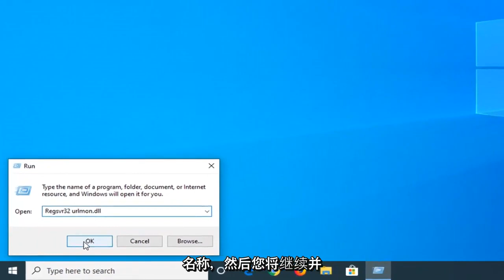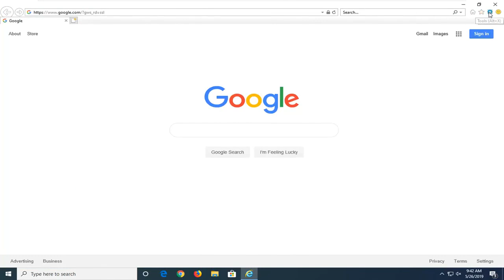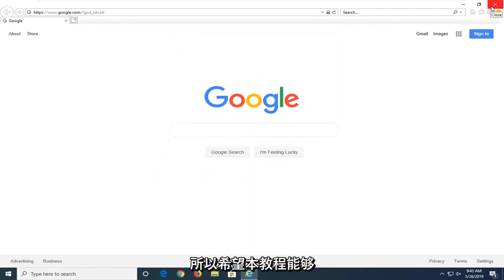[已解决]此页面上的脚本中发生了错误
如何修复“此页面上的脚本发生错误”[教程

“运行”文本：
Regsvr32 urlmon.dll

您可能在过去 10 分钟内一直在缓冲在线视频，或者经过一个小时的搜索终于找到了您要查找的网页；无论在何种情况下，当您被“此页面上的脚本中发生错误”消息阻止时，都会有点烦人。幸运的是，有一系列针对此问题的修复程序。

脚本错误在互联网冲浪者中仍然很常见。它不仅限于您可能认为的网络浏览器。 “本页脚本出现错误”多是IE浏览器报错，但使用IE脚本的程序很多，所以是和很多不同的应用程序一起报的。事实证明，该问题并非特定 Windows 版本所独有，因为已确认所有最新版本（包括 Windows 7、Windows 8.1 和 Windows 10）都会出现此问题。

本教程中解决的问题：
此页面上的脚本出现错误
此页面上的脚本出现错误 windows 10
此页面上的脚本出现错误 windows 7
此页面 chrome 上的脚本出现错误
此页面上的脚本出现错误 Internet Explorer 11
此页面上的脚本出现错误 ie11
此页面 Outlook 上的脚本出现错误
本页excel脚本出现错误
此页面上的脚本出现错误 windows 10 桌面
脚本页面出现错误
此页面的脚本出现错误

本教程适用于运行 Windows 11、Windows 10、Windows 8/8.1、Windows 7 操作系统的计算机、笔记本电脑、台式机和平板电脑。适用于所有主要计算机制造商（戴尔、惠普、宏基、华硕、东芝、联想、三星）。